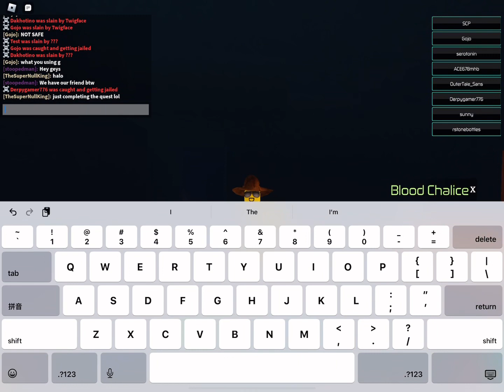Pilgrammed update geys!!11!